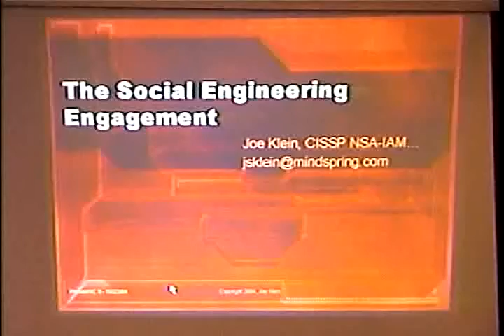Phreaknic 2008 - Sat - Extra - 03 - Joe Klein - My Bartender Didn't Make It.avi